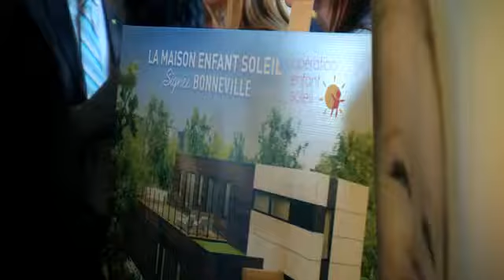Maison Enfant Soleil - CBC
CBC était au lancement de la Maison Enfant Soleil 2015, signée Bonneville.